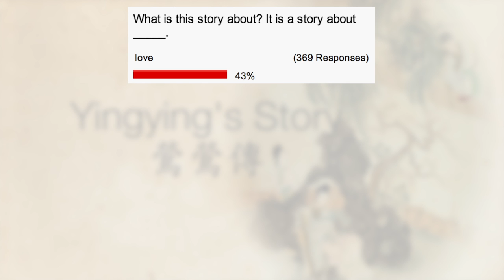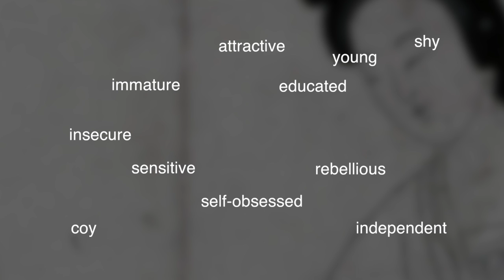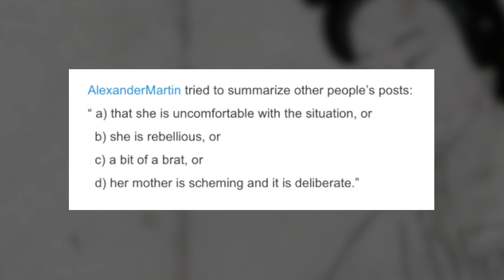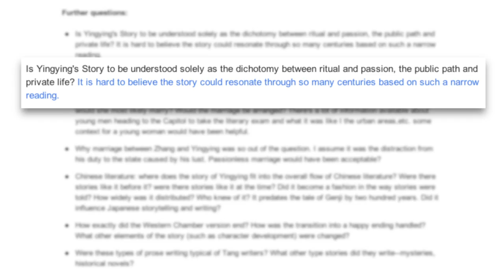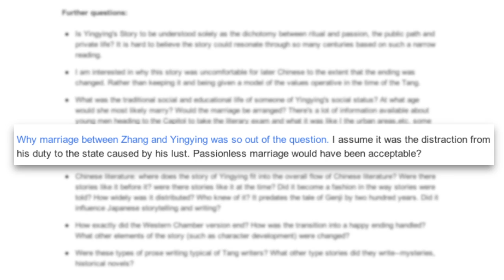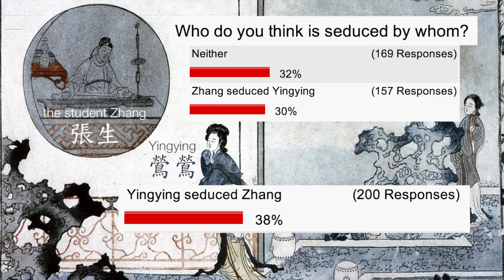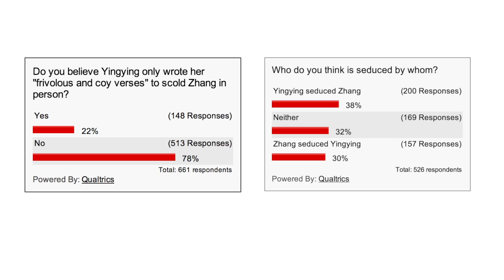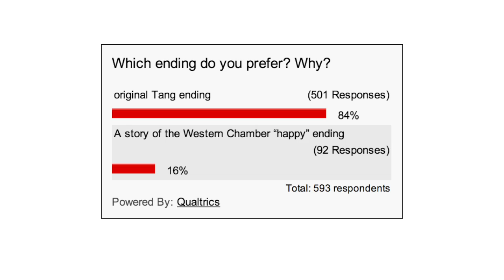ChinaX Week 15 Office Hours (Yingying's Story)